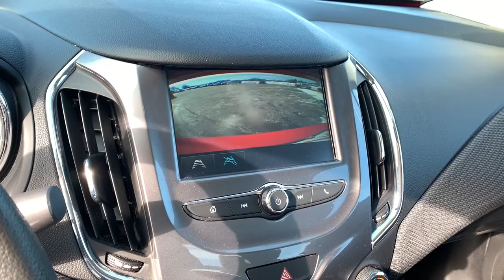2016 Chevrolet Cruze Clintonville, Shawano, Waupaca, Green Bay, Appleton, WI I019-2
Red Hot Used 2016 Chevrolet Cruze available in Clintonville, Wisconsin at Klein CDJR. Servicing the Shawano, Waupaca, Green Bay, Appleton, WI area.

Klein CDJR
10 W. 4th St

Recent Arrival! *Backup Camera, Bluetooth Hands-Free.brbrRed Hot 2016 Chevrolet Cruze LT FWD 4D Sedan 1.4L 4-Cylinder Turbo DOHC CVVT 30/42 City/Highway MPGbrbrbrBuy from the highest rated dealership in Northeast Wisconsin. Google rating of 4.5!!! Our non-commissioned sales staff members are paid to find you the right vehicle at the right price. Awards:br  * 2016 KBB.com 10 Most Comfortable Cars Under $30,000*